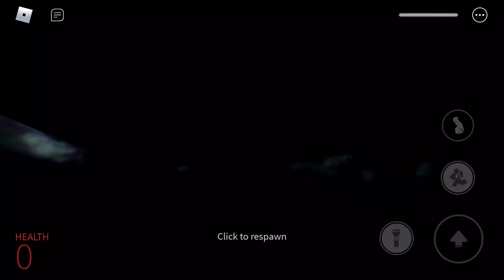The Nico’s nextbots Roblox Experience (READ DESC!)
This video made it, when has old version but enjoy the video!